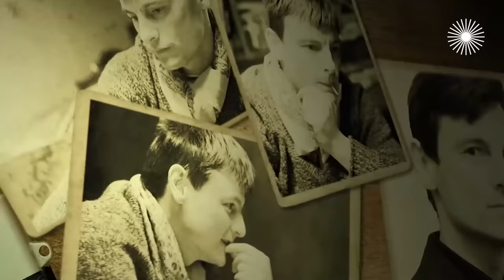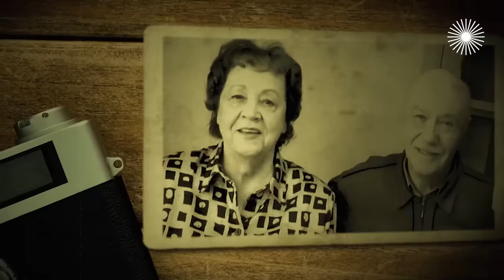Леонид Куравлёв. Какой была судьба блистательного актёра в кинематографе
Леонид Куравлёв. "Это я удачно зашёл!". Леонид Куравлёв сыграл за свою жизнь в сотнях картин, он был блистательным актёром. В каждую из своих ролей он мог добавить неповторимую изюминку: Афанасий Борщёв, Шура Балаганов, Жорж Милославский… "Это я удачно зашёл…" – так словами Жоржа Милославского можно сказать о судьбе Куравлёва в кинематографе. Реплики его героев расходились на цитаты, Куравлёва любили все – режиссёры, коллеги по цеху, зрители. А любовная история самого Куравлёва длилась 52 года. Кого же он так любил? И чем закончился этот полувековой роман?

Участники: Аркадий Инин, Леонид Ярмольник, Виктор Сухоруков, Алла Сурикова, Дмитрий Харатьян, Людмила Дмитриева, Александр Казакевич.